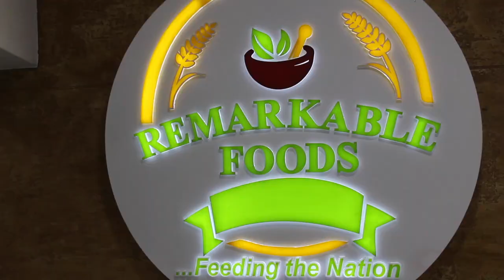AY COMEDIAN AND TOYIN ABRAHAM SUPRISED TOLU BALLY ON HER BIRTHDAY